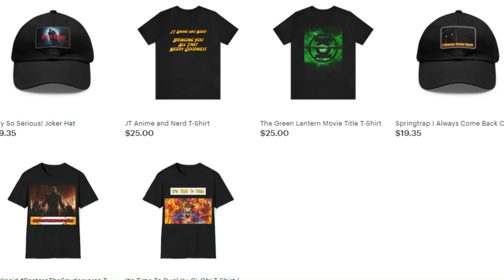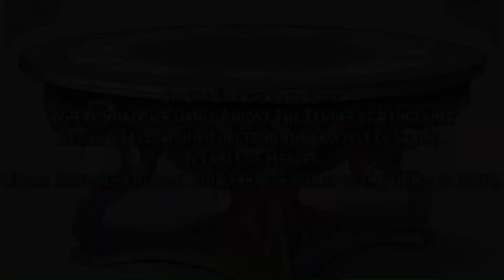Guild of the Round Issue #1: Opening Scene Preview - (Excaliverse)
Here's a glimpse of the opening scene of issue #1 of the Guild of the Round. The crossover event that brings together the heroes of my new superhero universe.

If you guys the idea of this universe, help spread the word of this video however you can. I'd greatly appreciate it because I am adamant about sharing the incredible stories this universe has to offer.